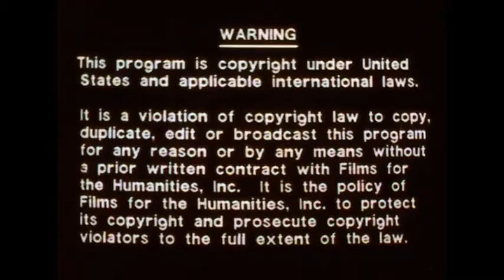Films for the Humanities logo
Taken from Ancient Lives.